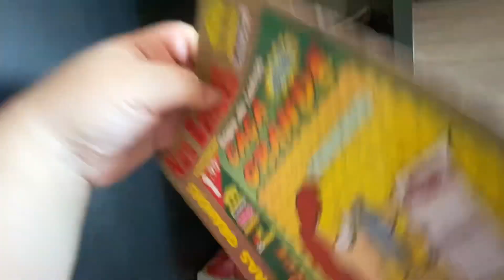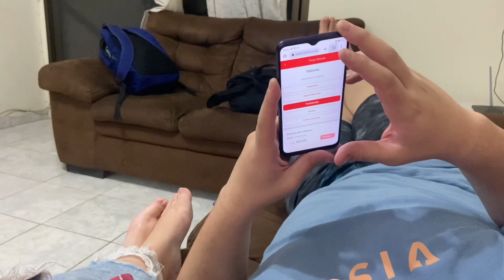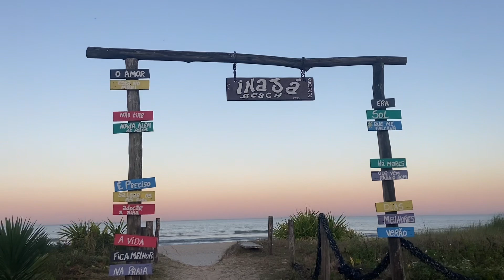FINAL DE SEMANA NA PRAIA no inverno | relaxando na praia depois de uma semana cansativa *beach vlog*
Depois de semanas de correria, finalmente tive um final de semana de descanso! Decidimos ir para Matinhos (PR) passar o feriado e mostrei tudo pra vocês!

🚨 ATENÇÃO 🚨 Eu tinha deixado o link do apto como indicação para quem for à Matinhos, porém após nossa estadia tivemos problemas com o anfitrião então eu NÃO RECOMENDO ESTE APARTAMENTO 🚨🚨🚨🚨

SOBRE MIM:

Em 2019 criei esse canal para compartilhar um pouquinho da minha rotina como universitária de publicidade e propaganda. Hoje já estou formada, e abri minha própria agência de gestão de mídias sociais: a moon 🌙 comunicação digital. Compartilho minha rotina, mostrando os desafios de ser uma social media autônoma que trabalha em home office, buscando equilibrar todos os pratinhos da vida para que ela seja leve e saudável!

Me acompanhe em outras redes:
No Instagram compartilho reflexões e te motivo a ser sua melhor versão
No TikTok compartilho minha rotina, dicas para quem quer ser social media e algumas palhaçadas